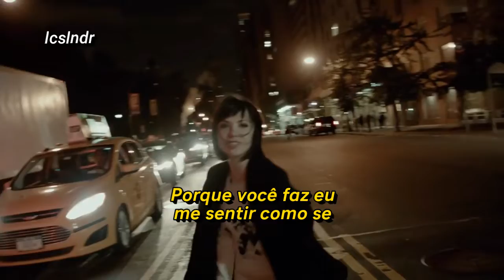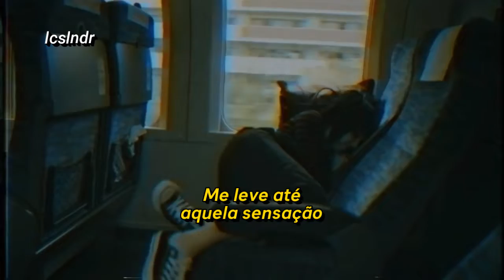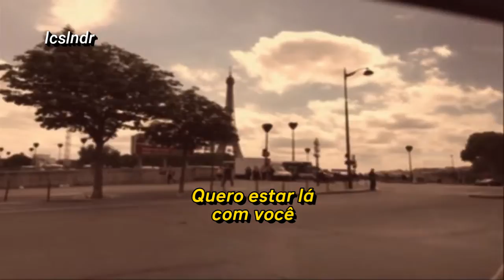Carly Rae Jepsen - Run Away With Me (Clipe Legendado)